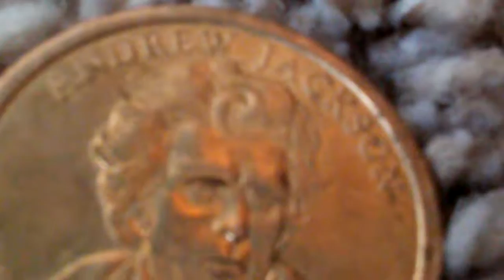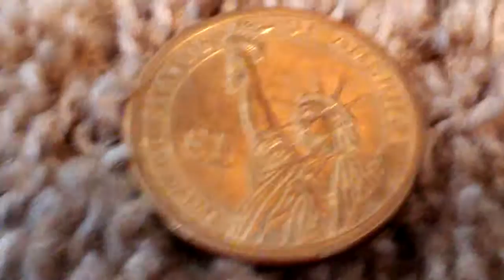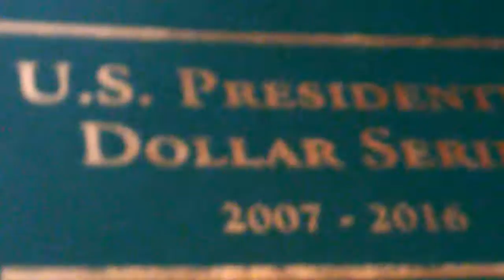Us presidential dollar series- 3 new dollar coins